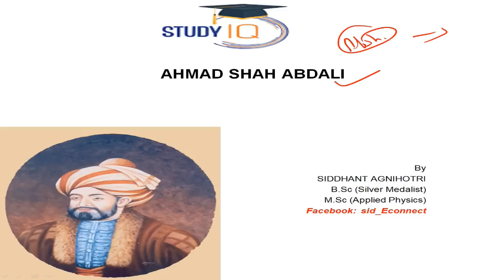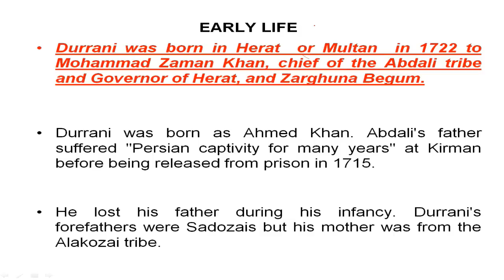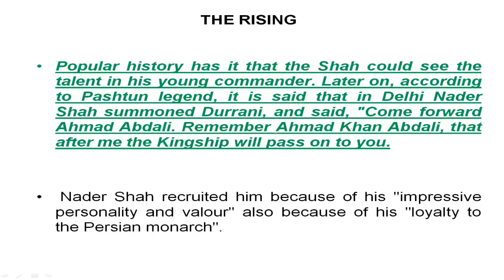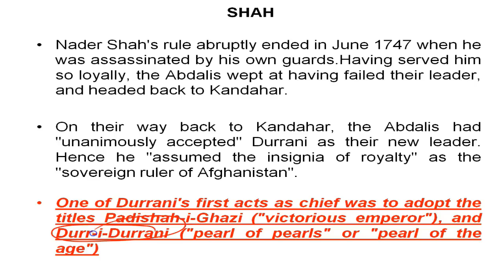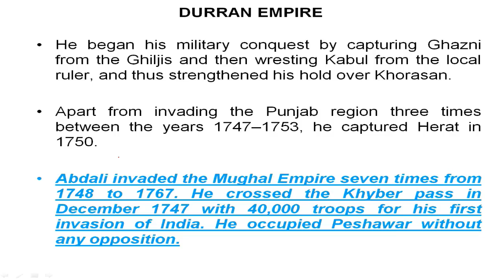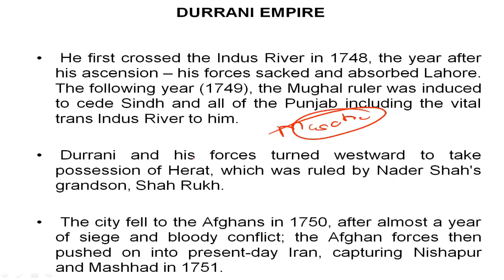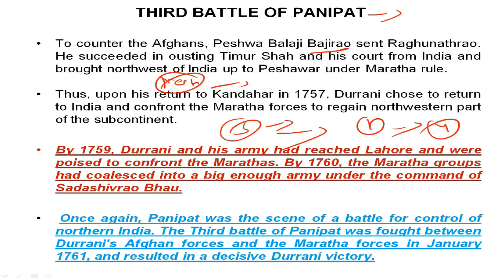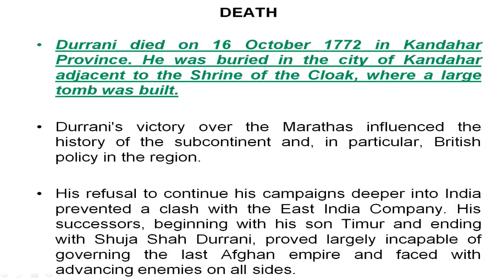Biography of Ahmad Shah Abdali, Facts about his campaigns in India and Third battle of Panipat